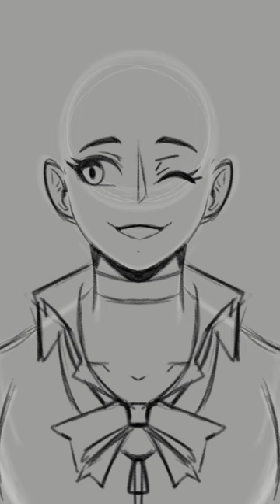My Month, My... Persona Character!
I have never touched Persona 3, but I like Yukari's design. It's on the wishlist.

Prompt from: inarikuma on TikTok